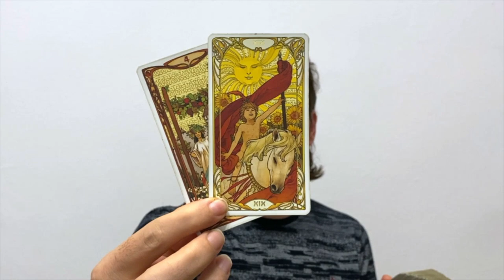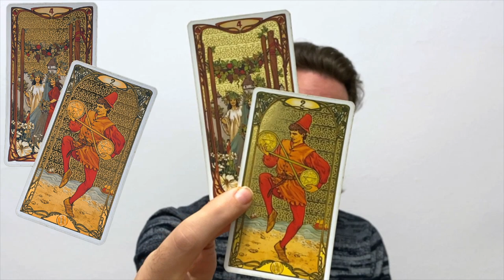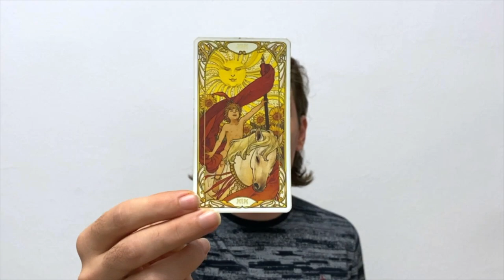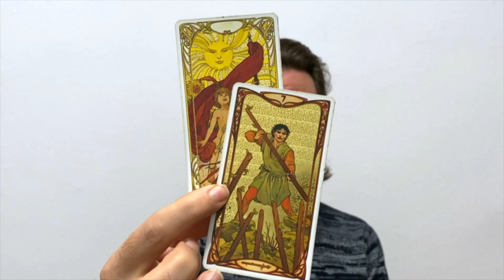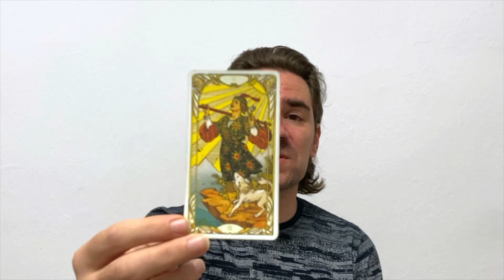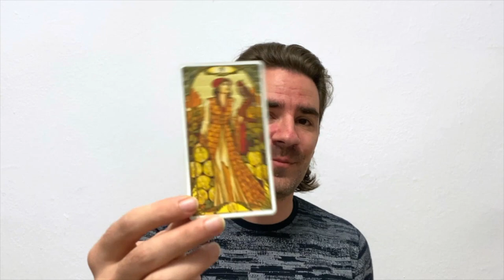🧡 AQUARIUS WOW I HAVE NO WORDS TO DESCRIBE THIS...BUT UR GONNA GET UR PRIZE 💯💯💯 NOVEMBER 2022 TAROT